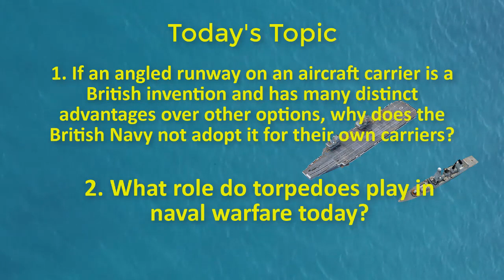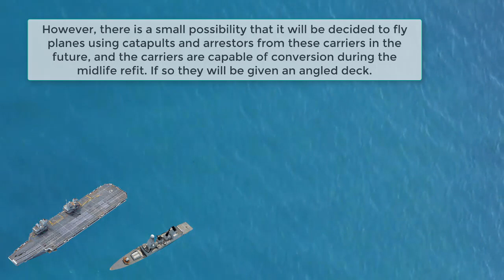If an angled runway on an aircraft carrier is a British invention and has many distinct advantages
If an angled runway on an aircraft carrier is a British invention and has many distinct advantages over other options, why does the British Navy not adopt it for their own carriers?